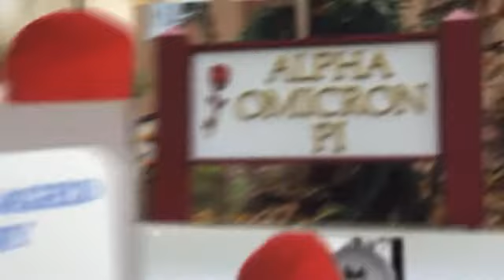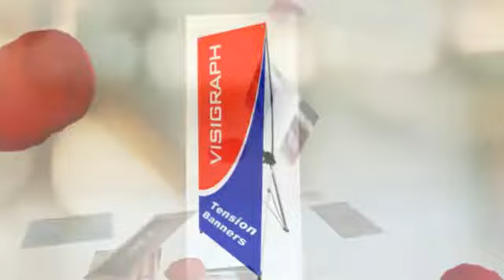Sign Company- Leading Clients into Your Doorsteps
The customer who has the first look at your business sign will know something about your values... Because of these features, the sign company business has been around for a long time. Almost no one is good at singing their own praises. Ever since the ancient craftsmen began creating products and designs, a sign was needed to inform the general public what their specialty was and where they could be found.